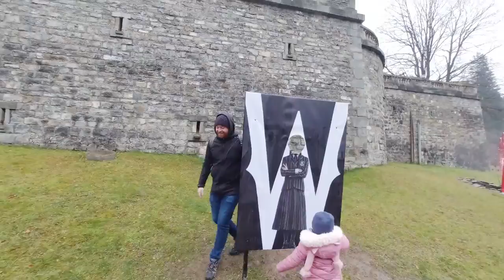1/2 Day Trip to Cantacuzino Castle in Busteni - Wednesday Nevermore Academy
Welcome to my Chanel and Happy New Year!

In this video will show you where Wednesday Nevermore Academy was filmed.

We are planning another trip here in Spring/Summer and hopefully will show you the inside too.